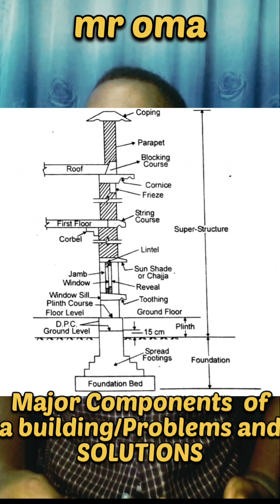Problems Associated with build construction structures and possible SOLUTIONS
Take action before it gets too late, this issues might make your building uncomfortable for you.